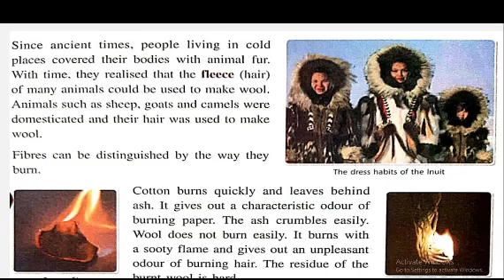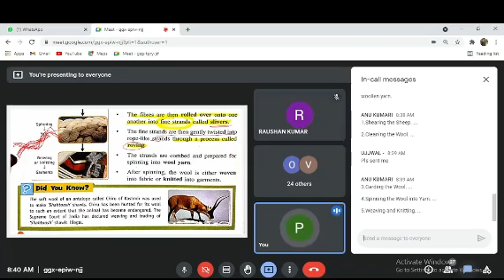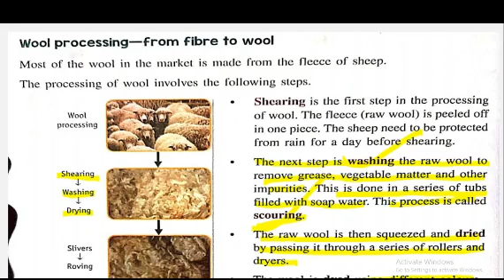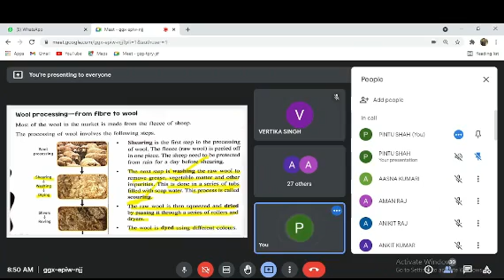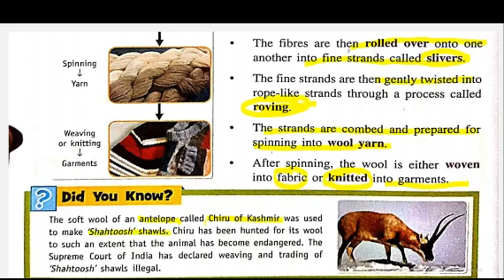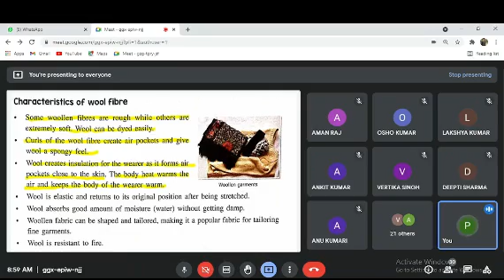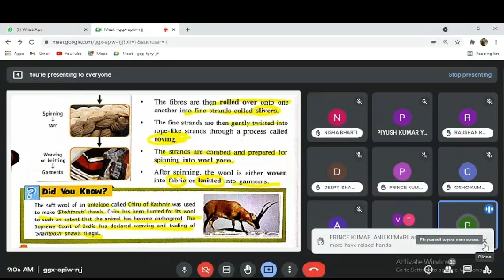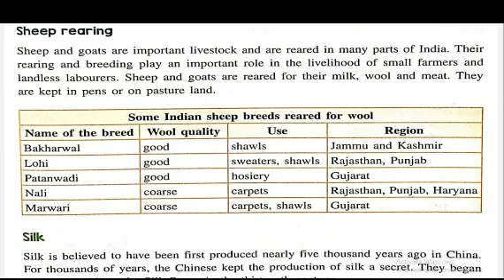class 7 part 2fibre to fabric. NCRET. Pintu shah.